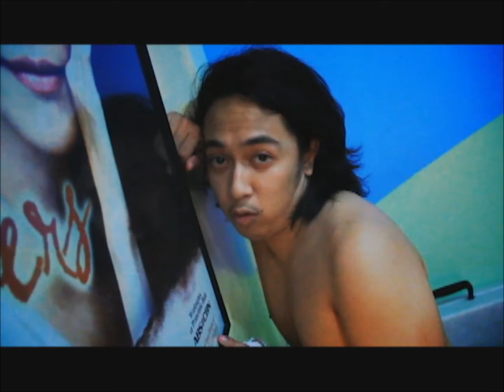WHO WANTS TO BE A VOICE ARTIST? SHORT VIDEO